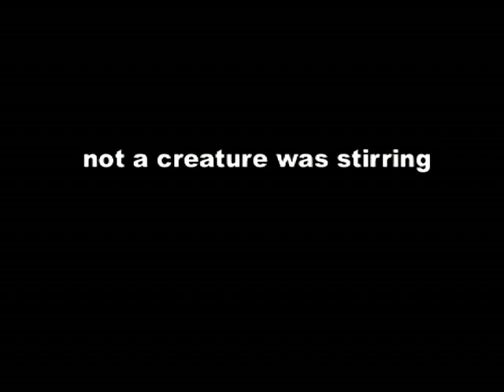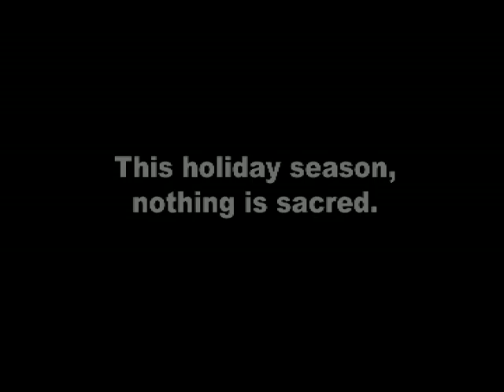O' Little Terror of Bethlehem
A GI Joe stop motion movie trailer set to the Trans-Siberian Orchestra's "Christmas Eve in Sarajevo." Quite possibly the greatest Christmas   song ever made...in a video about quite possibly the greatest toyline ever made.*

Plot: Cobra Commander and his armies are threatening Christmas in an apartment (and the world). Only one force can save them.

*Dear Hasbro and TSO...for this Christmas I would wish not to be sued. :) This was done all in good fun because of how awesome your stuff is. Think of it as a tribute video.

EDIT: Drats! I realize now that this is an older version of the film. In the final, I correctly spelled "until." Oh well, enjoy anyways!